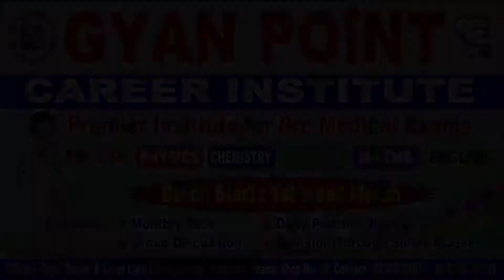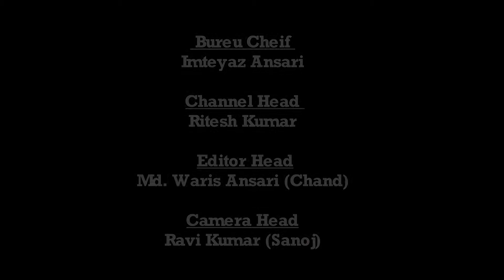Daily News Jharkhand | केतार | 15 दिनों से ट्रांसफार्मर जल जाने के कारण ट्रांसफार्मर लगाने की मांग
केतार से रविकांत वर्मा का रिपोर्ट

ट्रांसफार्मर लगाने की मांग

केतार:केतार प्रखंड क्षेत्र के इकलौता बिजली सबस्टेशन  से महज 500 मीटर दूर नावाडीह गांव 15 दिनों से ट्रांसफार्मर जल जाने के कारण अंधेरे में है।बिजली उपभोक्ताओं ने बिजली विभाग के प्रति नराजगी जाहिर किये है।बिजली उपभोक्ता लक्ष्मी सिंह ,
अश्लोक सिंह,मेघनाथ प्रजापति,संतोष सिंह,
मिर्ज़ा सिंह,उमेश सिंह,
अंकुश सिंह,राजेश प्रजापती ने बताया कि हमलोगों के गांव में बिजली सबस्टेशन होने के बाद भी गांव में अंधेरा पसरा है।सभी ने बताया कि कही न कही बिभाग के लापरवाही के वजह से अभी तक ट्रांसफार्मर बदला नही गया है।जिस दिन ट्रांसफार्मर जला था उसी दिन विभागीय मिस्त्री एवं अन्य लोगो को सूचना की गई थी परंतु दुर्भाग्यपूर्ण अभी तक ट्रांसफार्मर नही बदला गया।उपभोक्ताओं ने बिजली बिभाग के उच्चधिकारियों से नया ट्रांसफार्मर लगा कर सुचारू रूप से बिजली व्यवस्था बहाल करने की मांग किए है।

 क्या कहते है  एसडीओ बिजली विभाग सुभाष कुमार

जिन गांवों के ट्रांसफार्मर खराब है उस गांव के
ग्रामीणों द्वारा कंजुमर नम्बर के साथ आवेदन देने पर उनका बिजली मिटर बंद कर दिया जाएगा।और नया ट्रांसफार्मर उपलब्ध होने पर ख़राब ट्रांसफार्मर की जगह लगा दिया जाएगा,फिर मिटर चालु कर दिया जाएगा।